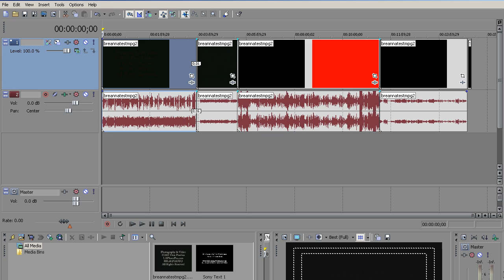Sony Vegas Pro 9 Timeline tags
MWooleryMedia.com shows you how to make it a little easier to use Sony Vegas 9 Pro by putting tags on your video clips in the timeline.